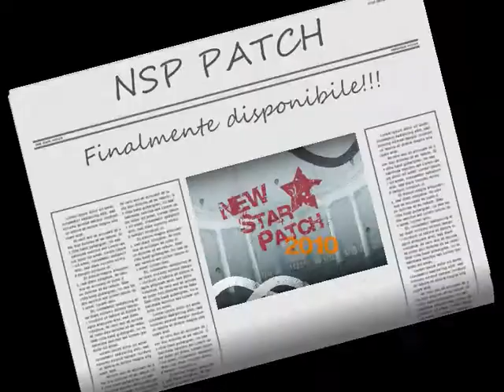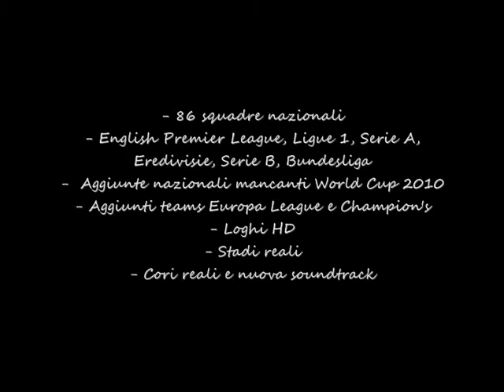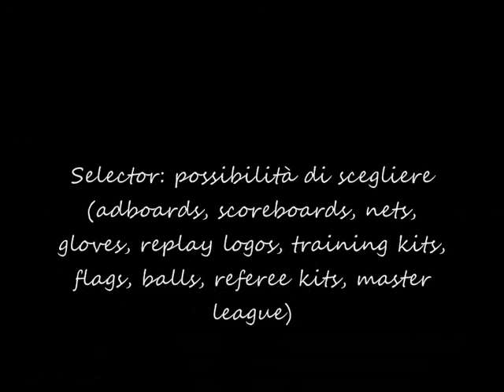"NSP Patch" Pes 2010